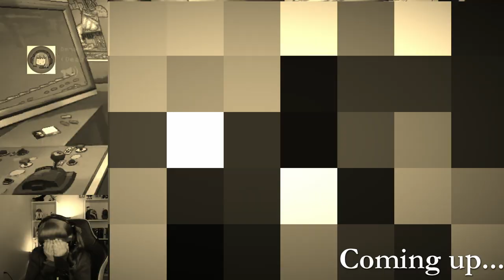It's quiet... Too quiet...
Ep. 49 CipherSigint is still out on a mission but SaltyMercy (Haydo) our HR representative, joins us for the first time! But aside from that not much happens aside from music and a final boss makes an appearance. Also, Rezzy's dancing debut!

Credits:
Song: Nyan Nyan Remix by: @Dystoria
           Booty In The Nest by: Freccero from Pixabay
End-card made by: @drunkbunnysds
Outro Music made by: Eidunn from Pixabay
Emotes made by: Akaha @redleavesstudio from fiverr